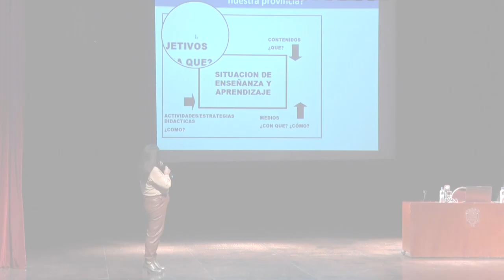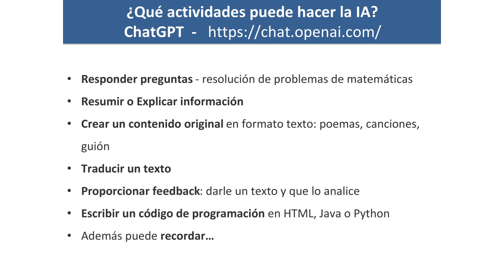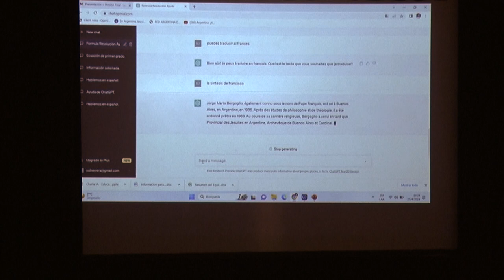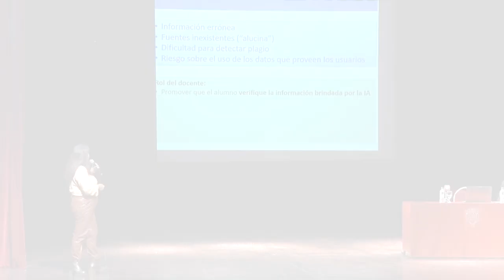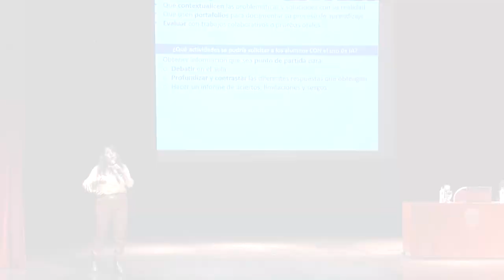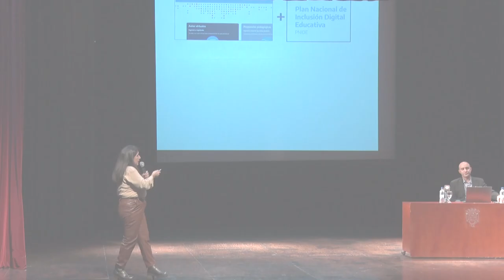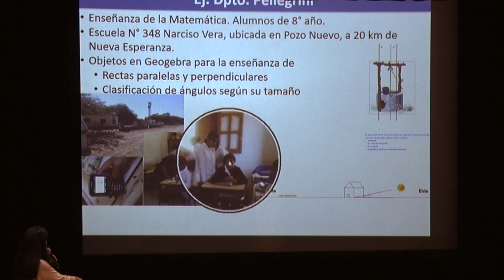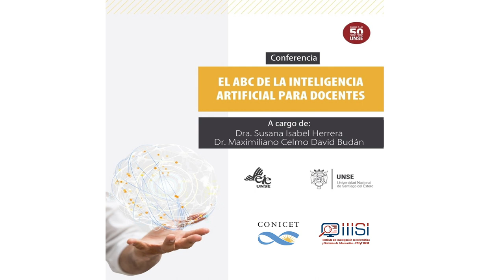El ABC de la Inteligencia Artificial para Docentes - Susana Herrera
La Secretaría de Posgrado, Ciencia y Técnica de la Escuela para la Innovación Educativa, convocó a docentes de los diferentes niveles para participar de la conferencia titulada "El ABC de la Inteligencia Artificial para Docentes".

Esta conferencia estuvo a cargo de Susana Isabel Herrera, Doctora en Ciencias Informáticas, Máster en Ingeniería del Software y Especialista en Docencia Universitaria; y Maximiliano Celmo David Budán, Doctor en Ciencia de la Computación y Licenciado en Sistemas de Información e investigador del CONICET.